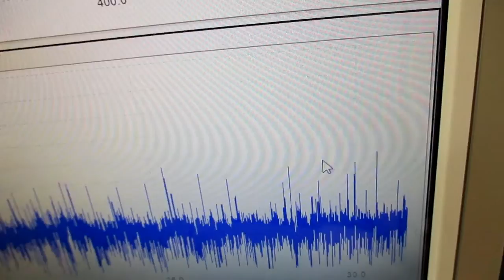技術動画（超音波制御技術）